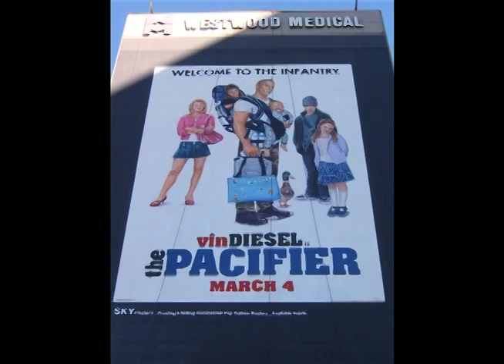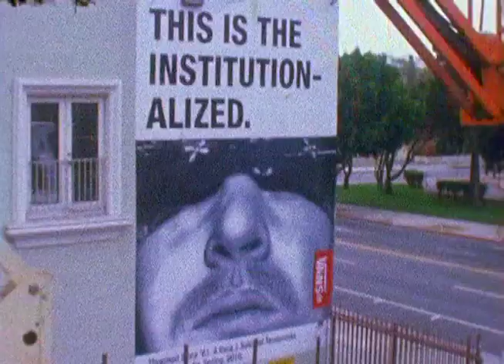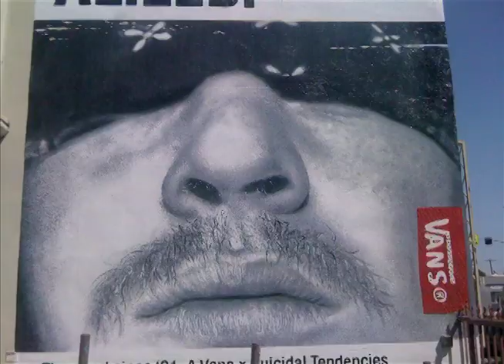Tait Roelofs: Part 2 | Time and Space | VANS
Have you ever passed one of those huge 20 story painted billboards and wondered how someone painted something so big and so realistic? Now you can find out from Tait, one of few remaining mural masters in the country.